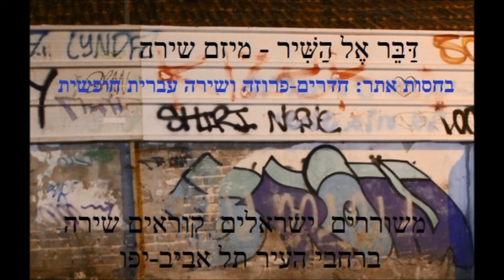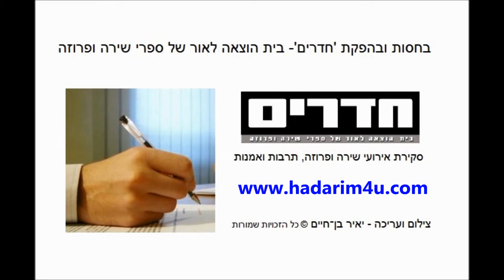דַּבֵּר אֶל הַשִּׁיר | זהב - אילנה יֹפה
המשוררת אילנה יֹפה קוראת את שירה 'זהב'
מתוך הספר: קֹמֶץ מִשִּׁירָתָהּ (הוצאת עכשיו 2016)
דַּבֵּר אֶל הַשִּׁיר
מיזם שירה בעריכת: יאיר בן־חיים
משוררים  ישראלים  קוראים שירה
 ברחבי העיר תל אביב-יפו
מיזם שירה בחסות אתר:
"חדרים-פרוזה ושירה עברית חופשית"

מוזיקה ג'ייסון שו